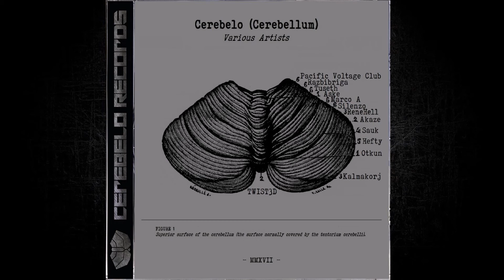Akaze - Traction (Original Mix)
CRVA306 AKAZE - TRACTION (ORIGINAL MIX) [CEREBELO RECORDS]